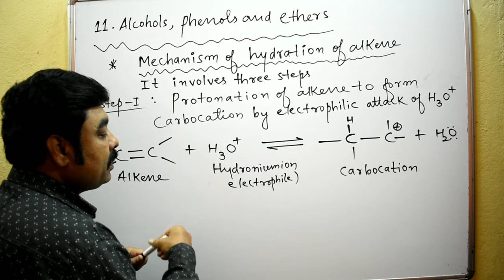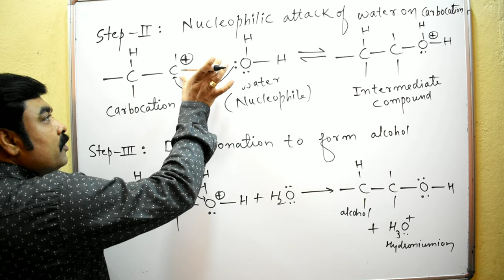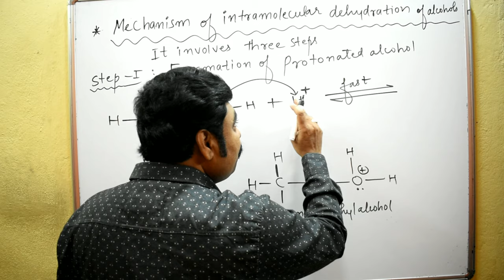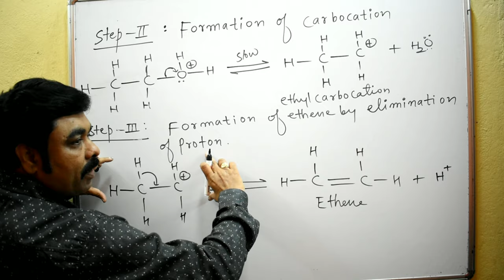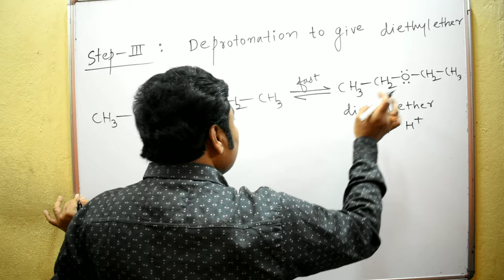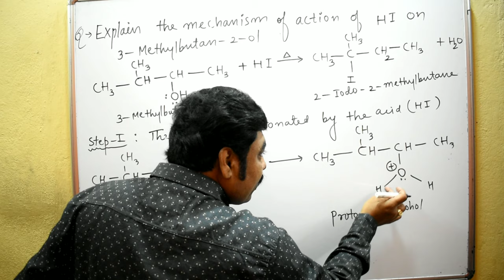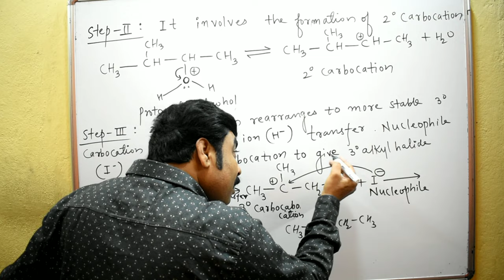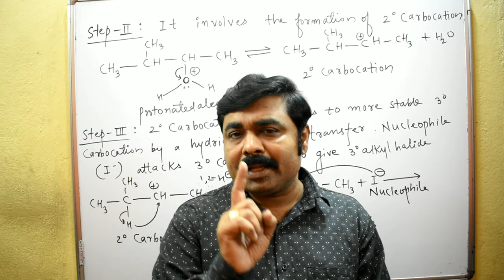MECHANISM OF ALCOHOLS,PHENOLS AND ETHERS HSC FEB-MARCH 2020 EXAM